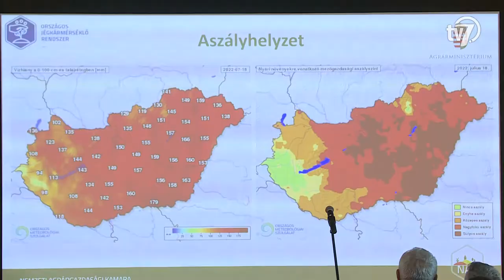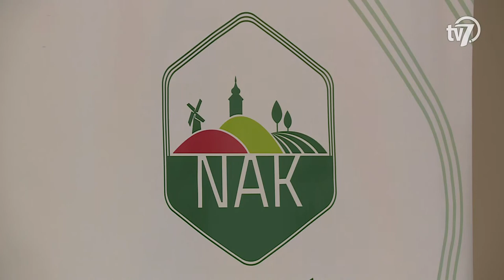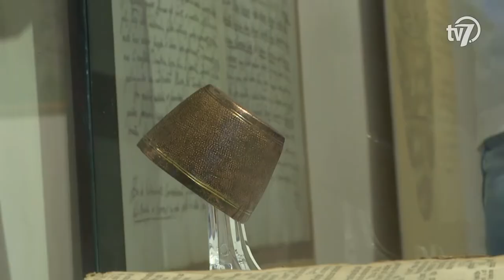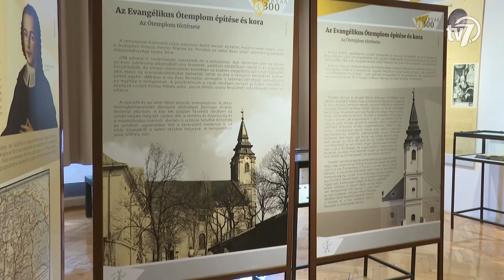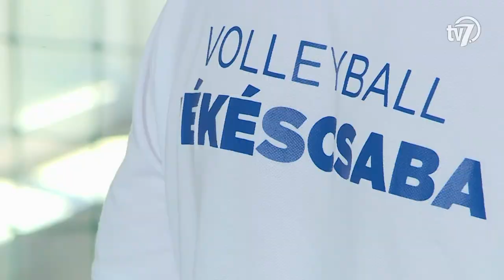Békés megye hírei - Híradó - 2022. 07. 26.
#1 NAK Jéger
Több, mezőgazdasággal foglalkozó szakember számára jelent feszültséget az aszály, emellett sokan a jégkármérséklő-rendszernek tulajdonítják a történelmi szárazságot. A témával kapcsolatban hétfőn délután, Békéscsabán tartott tájékoztatón termelők, szakemberek és polgármesterek találkozhattak egymással.

#2 Szarvas 300
Az újratelepítésének 300. évfordulóját ünneplő Szarvas múltját bemutató kiállítás nyílt a kerek évforduló alkalmából a Tessedik Sámuel Múzeumban. A tárlaton avar és honfoglalás kori leleteket is láthatnak az érdeklődők.

#3 Árnyalatok tárlat
Utolsó hetéhez érkezett a népművészeti tábor Békéscsabán, amelynek részeként fonott kosarakból és festett szőttesekből nyílt kiállítás a Tégla Népművészeti Alkotóházban. Az „Árnyalatok” célja, hogy megmutassa, mennyi szépséget ad a természet, amelyet használhatunk.

#4 Horgásztábor
A Körösvidéki Horgász Egyesületek Szövetsége az idei évben két alkalommal rendezett horgásztábort a Békés-Dánfoki Üdülőközpont területén. Metzker Krisztina táborvezető elmondta, hogy az első hét meghívásos alapon zajlik, a másodikra pedig bárki jelentkezhet 10 és 15 éves kor között.

#5 Mevza
Három szezon kihagyást követően, a 2022/23-as idényben ismét elindul a Közép-európai Ligában a Swietelsky-Békéscsaba. A megreformált MEVZA Kupában kilenc csapat vesz részt, a BRSE két alkalommal: októberben és decemberben lesz egy-egy három csapatos torna házigazdája.

#6 Előre
Kettős edzőmérkőzéssel zárta a felkészülési időszakot a Békéscsaba 1912 Előre vasárnap. A lila mezes csabaiak először a szerb harmadosztályú FK Tisza Adorján ellen léptek pályára: a találkozón a vendégek Mészáros Ádám góljával a 14. percben megszerezték a vezetést. A Békéscsaba a 35. percben egyenlített Máris Dominik révén, majd alig három perccel később Kitl Miklós szabadrúgás góljával már a viharsarki csapat vezetett. Az Előre a második félidőben hengerelt és további négy gólt szerzett. A 6–2-es végeredmény a 90. percben alakult ki, amikor a szerb együttes Alekszandar Milikics révén szépített. A Békéscsaba a második mérkőzésen a Körösladány ellen lépett pályára. Az első két gólt a fehér mezes hazaiak szerezték Oláh Ákos révén. A Körösladány Pusztai András góljával még az első félidőben szépített. A második játékrészben a hazaiak domináltak és négyre növelték góljaik számát. A 89. percben alakult ki a 4–2-es végeredmény, amikor a vendégek részéről Farkas János tizenegyesből volt eredményes.

#8 Előre 2
Mégis hazai pályán játszik a labdarúgó NB II második fordulójában a Békéscsaba 1912 Előre. Mivel az elmúlt hét történései pozitív irányba terelték a békéscsabai Kórház utcai Stadionban folyamatban lévő termálvizes projekt haladását és a kivitelező tájékoztatása szerint augusztus 4-én teljesen befejezik a munkálatokat. A Békéscsaba 1912 Előre így kezdeményezte a pályaválasztói jogcsere törlését, melyet a Magyar Labdarúgó Szövetség elfogadott. Ezáltal visszaáll a sorsolásban szereplő mérkőzések eredeti sorrendje és időpontjai, így a Békéscsaba augusztus 7-én, vasárnap 19 órától mégis hazai pályán, a Kórház utcai Stadionban fogadhatja a Kazincbarcika SC csapatát.